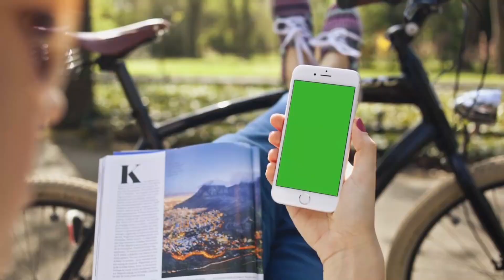HAPPY ANNIVERSARY POKEMON GO!! *NEW* ALOLAN SHINIES! YES!!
Yo Champs in the making hope you all are having a great day!!!

Trainers,

They say third time’s the charm. Pokémon journeys begin with a choice between three Pokémon. Your journey in Pokémon GO involved joining one of three teams. Today, we celebrate the third anniversary of Pokémon GO’s release! Throughout this incredible journey, we’ve made countless memories along the way.

To commemorate this incredible milestone, you can look forward to these exciting features!

New features starting on June 28 at 1 p.m. PDT

Shiny Alolan Pokémon — You’ll have a chance of encountering the following Shiny Alolan Pokémon: Rattata, Sandshrew, Vulpix, Diglett, Meowth, Geodude, Grimer, and Exeggutor.
Team leader avatar items — Avatar items featuring the team leaders’ personal styles will be available in the Style Shop.
From June 28, 2019, at 1 p.m. PDT to July 6, 2019, at 1 p.m. PDT

A familiar face returns to the party! — Once per day, you might have the chance to encounter a Pikachu wearing a party hat when you take a GO Snapshot photo! Pichu wearing a party hat will also be available to hatch from 7 km eggs.
From June 28, 2019, at 1 p.m. PDT to September 2, 2019, at 1 p.m. PDT

Jump-Start Research — Looking to get up to speed with your research? Do you have a friend who wants to play but feels they’ve missed out on too much in Pokémon GO? Don’t worry! Trainers can complete new Special Research for helpful rewards that will jump-start their new or continuing adventures. This Special Research is only available this summer for players at level 10 or higher, so be sure to let your friends know about this opportunity to join in and get special rewards.
Raid bonuses — Take down Raid Bosses faster and earn extra bonus Premier Balls to catch them with when you raid with friends.
Decreased Stardust costs for trading — Trading Pokémon will cost ¼ less Stardust.
Remember, Trainers: play more with your friends this summer to get the most out of raids and trading!

We couldn’t have reached this epic milestone without you all. Thank you, Trainers, for your continued passion for Pokémon GO and for joining us on this amazing adventure. In the words of our favorite professor, “Let’s GO!”

Shiny Sprites by Neoseeker